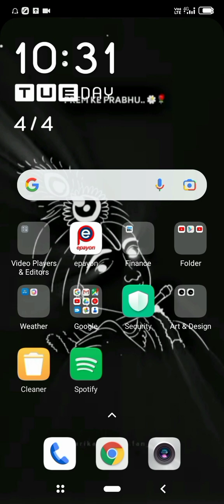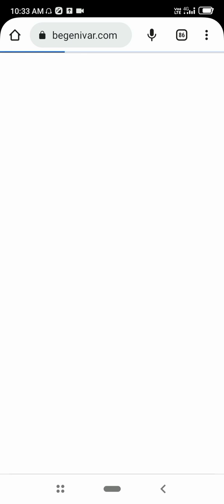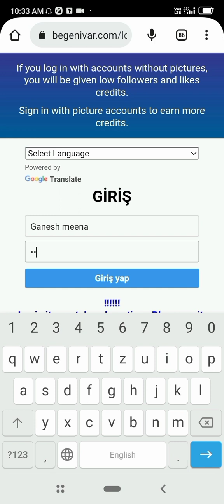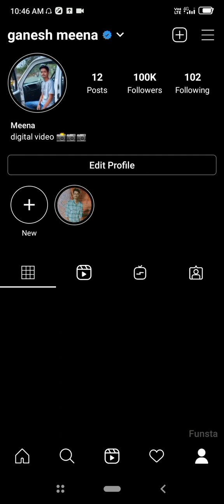Instagram followers kese badhaye 💯🤩